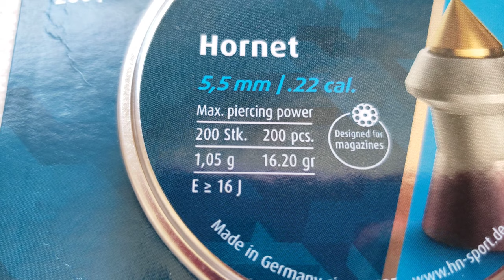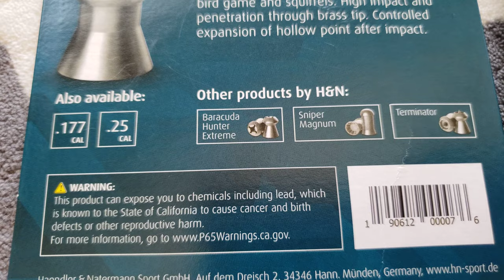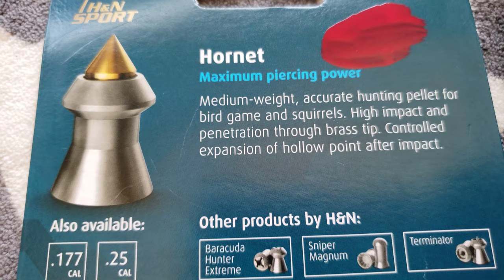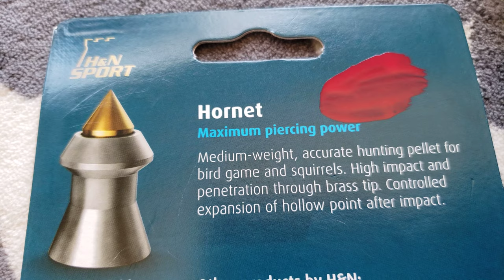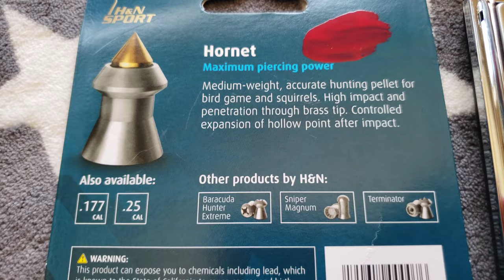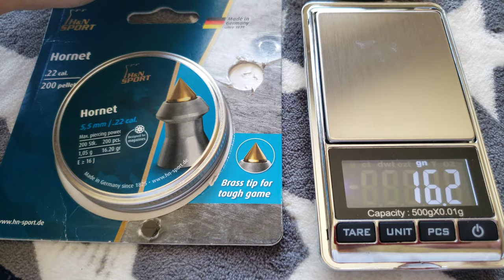Haendler & Natermann Hornet Pointed Airgun Pellets High-Impact Super Penetrate Hunting .22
Review Haendler & Natermann Hornet Pointed Airgun Pellets, High-Impact, Super-Penetrating for Hunting.22 Caliber, 16 Grains (200 Count), Gray (PY-P-1206)

The High-Impact Hunting Pellet

The Hornet’s incredible velocity, accuracy, penetration, and expansion make it a peerless pellet.

Incomparable Accuracy & Penetration

Perfect for Hunting and Pest Control

These pellets are ideal for hunting medium-size game.

Raccoon

Fox

Prairie

Duck

Hare

Pheasant

Goose

H&N Hornet Pointed Airgun Pellets .22 Caliber.

A truly devastating hunting pellet!

The Hornet .22 cal is your ideal choice for a high-impact, massively penetrating hunting pellet. The Hornet is a medium-weight, highly accurate hunting pellet for medium ranges. The aerodynamic design of the brass tip provides excellent velocity, and the pointed end delivers maximum piercing power for incredible penetration at the target, with a controlled expansion.

Caliber: 0.22" (5.5 mm)

Weight: 16.0 gr

Quantity: 200

Tested with Ballistic Soap

Using a Weihrauch HW100 in 5.5 mm/.22 cal (40 J/29.5 ft/lbs):
- Depth of penetration: 14 cm ~ 5.51 inches.
- Velocity: 276 m/s ~ 906 fps.
- Range: 10 m ~ 11 yds.

Description

The Hornet .22 cal is your ideal choice for a high-impact, massively penetrating hunting pellet. The Hornet is a medium-weight, highly accurate hunting pellet for medium ranges. The aerodynamic design of the brass tip provides excellent velocity, and the pointed end delivers maximum piercing power for incredible penetration at the target, with a controlled expansion. This is a truly devastating hunting pellet

Features & details

INCOMPARABLE PENETRATION: The Hornet provides incredible penetration, thanks to its pointed tip that’s made from real brass. Try it, and you’ll find there’s simply no comparison.

INCREDIBLY ACCURATE: The Hornet creates a super snug fit inside the barrel of your .22 cal airgun, providing precision that makes it extremely accurate every time, for a consistent and reliable shooting experience.

PERFECT FOR HUNTING: The Hornet’s incredible penetration, velocity, accuracy, and expansion make it a truly devastating hunting pellet. One shot is all you need for a range of medium game and bird game, including raccoon, hare, fox, duck, and pheasant.

EXCELLENT AT CLOSE RANGE: The Hornet .22 cal is remarkably accurate within 40 yards, making it ideal for backyard vermin extermination.

PRECISELY CRAFTED: Engineered and manufactured to exacting standards, each pellet is guaranteed for maximum quality and accuracy. Even the container is carefully designed and crafted, with a screw-on lid to prevent accidental pellet spills.

included components: Airgun Ammo

Product information

Item Package Dimensions L x W x H2.52 x 2.28 x 1.02 inchesPackage Weight0.22 KilogramsItem Dimensions LxWxH2.64 x 2.64 x 1.26 inchesItem Weight0.49 PoundsBrand NameHaendler & NatermannWarranty DescriptionNo warrantyModel NameH&N Hornet Airgun Pellets, .22 Cal, 16 Grains, Pointed, 200ctColorGrayMaterialOtherSuggested UsersMensNumber of Items1ManufacturerAir VenturiPart NumberPY-P-1206Model Year2018Included ComponentsAirgun AmmoSize0.22Sport TypeHunting

Additional Information

ASIN: B00TU66PFY